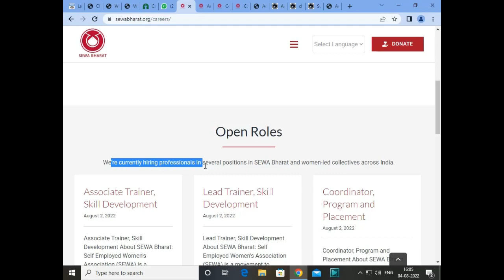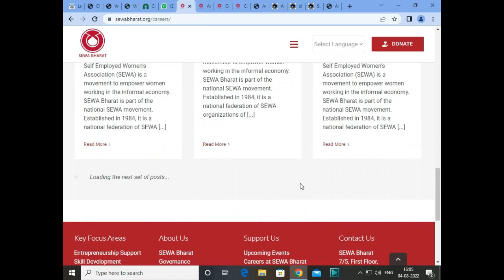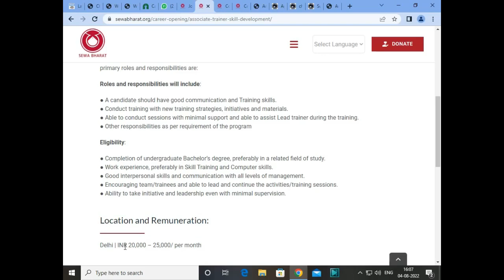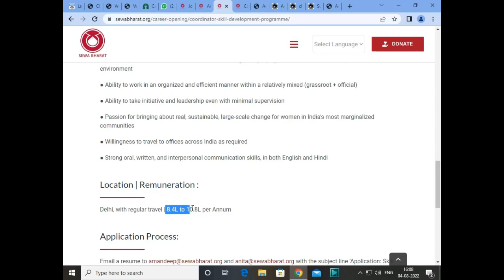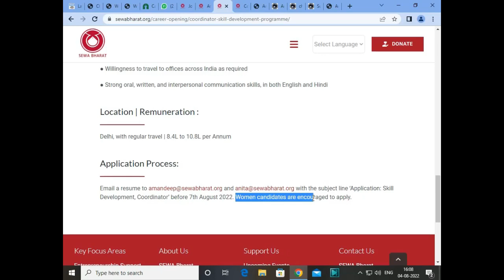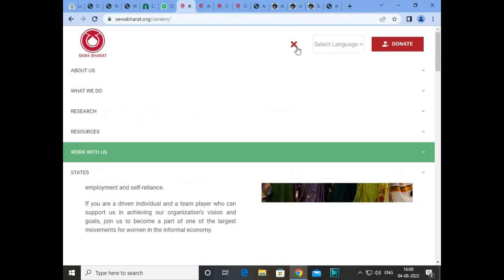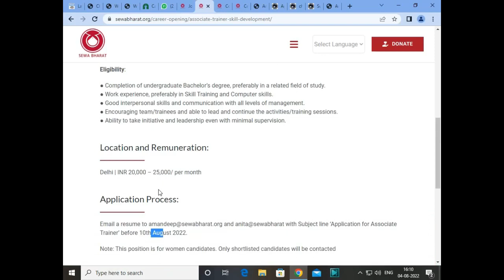SEWA NGO Vacancy | NGO Job circular 2022 | NGO Job for FRESHERS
Most important !!! | SEWA NGO Vacancy | NGO Job circular 2022 | NGO Job | NGO Job for FRESHERS | NGO Job Vacancy 2022

Hello everyone, in this video I will be telling you how you can get a job in NGO. The NGO sector in India is growing day by day and there are many NGOs that provide various services. But getting a job in NGO is not an easy task. So in this video I will be telling you about some steps and procedures required to get the job.